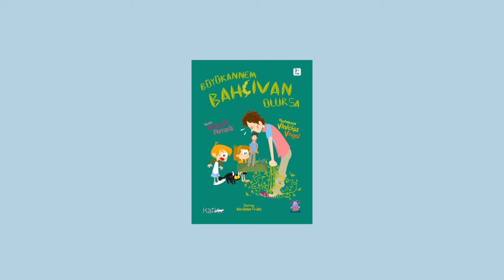Büyükannem Bahçıvan Olursa / Nobel Çocuk Yayınları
Büyükannelerle vakit geçirmek her zaman çok keyiflidir. Üstelik bu büyükanne bahçıvan olursa
çok daha keyifli... İşin içine bir de kediniz eklenince belki daha da keyifli!